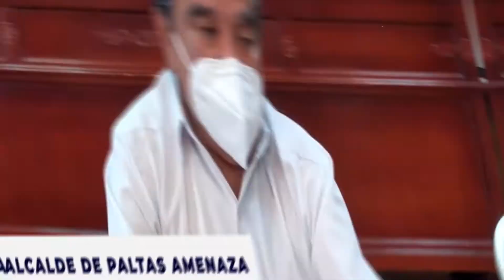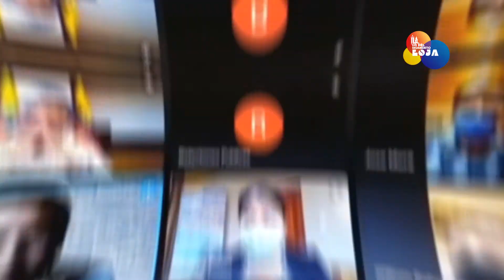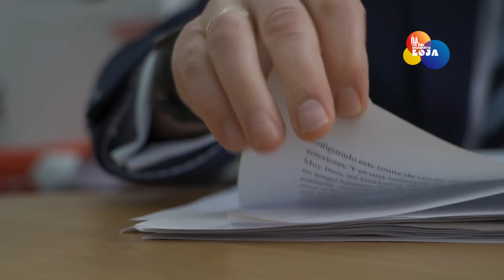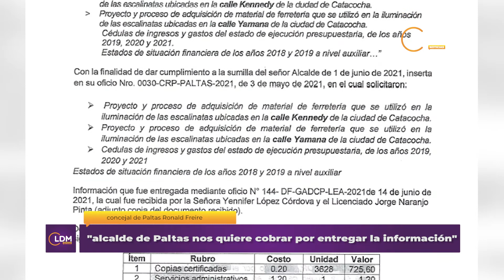alcalde de paltas amenaza con un golpe a concejal en sesión | LO DEL MOMENTO LOJA